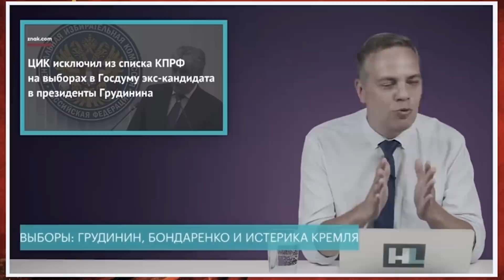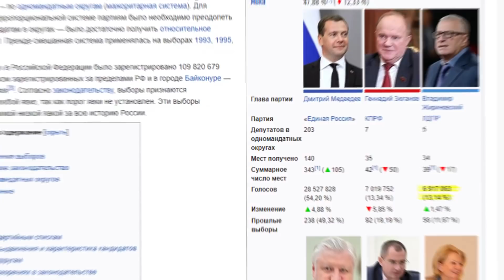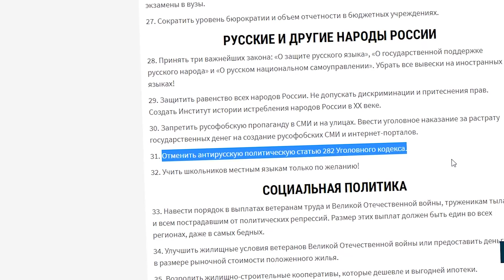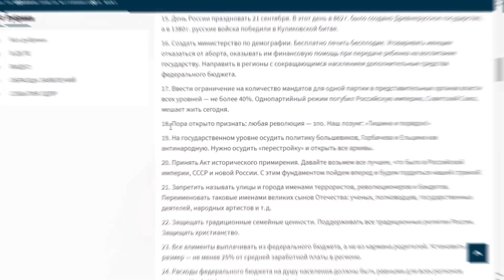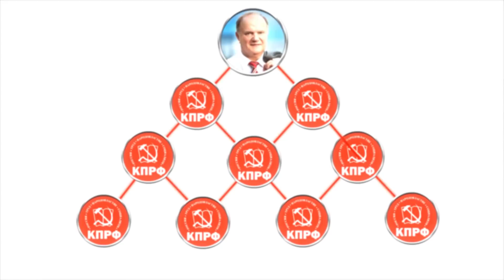ЛДПР - Химера Жириновского l Выборы 2021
Поддержать проект:
Тиньков карта 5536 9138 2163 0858
Сбербанк карта 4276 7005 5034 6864

Бэкстейджи и зарисовки из жизни Василия Садонина здесь!

Удивительно, но в канун выборов в государственную думу 2021 года либеральная пресса, в частности канал «Дождь», на протяжении нескольких месяцев активнейшем образом пиарил коммунистов.
То Платошкина, то Грудинина, то Бондаренко...

А почему либералы пиарят именно коммунистов? Ну понятно, это самая крупная оппозиционная системная партия на сегодняшний день. Но есть же ЛДПР? Давайте разбираться!

[1] Официальная программа ЛДПР к выборам 2021.
Положение об отмене "Русской статьи" на месте

[2] Владимир Жириновский принял у себя радикальную неофашистскую Сербскую партию. Затем новость была удалена с сайта ЛДПР, поэтому ссылаюсь на ВебАрхив. Интернет помнит все ;)

[3] Жириновский про "заселить мигрантами Дальний Восток и Север"

[4] ЛДПР вместе с Справедливой Россией Миронова поддержали поправки в Конституцию и обнуление путина, в отличие от КПРФ.

ЛДПР l Владимир Жириновский l Выборы 2021 l Думские выборы в России l Либерально-демократическая партия